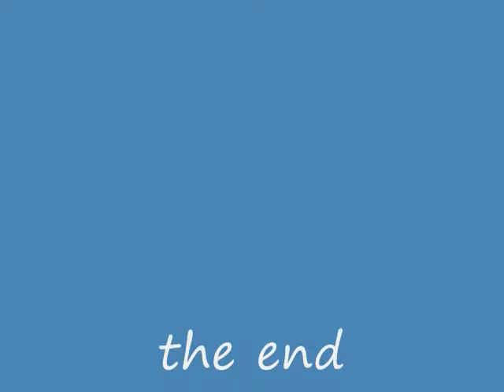Irish Canine Freestyle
Me and Petra during our trials for canine freestyle exhibition.